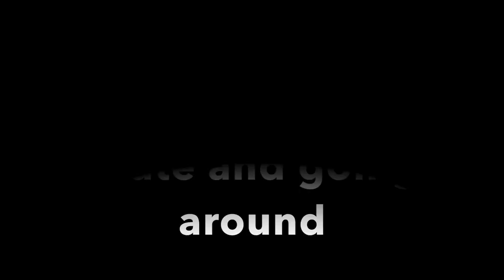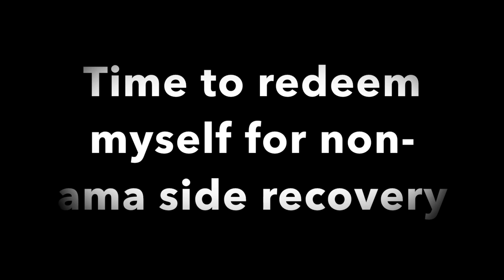INVISIBLE AMA ATTEMPT + NON AMA SIDE REMOUNTS | alkame paddle excursion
A group of Alkame athletes ventured 6 hours North for a beautiful 4 day paddle excursion! We trained hard, played hard and chaddled not so hard, but loved every minute of it.

Equipment
- Ares Outrigger Canoe (Kai Wa'a)
- Palafamala Paddle
- NK OC Speedcoach
- Garmin VenuSQ

 // F O L L O W Instagram | @abbeyfulton